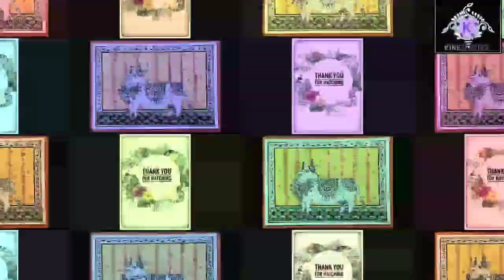Madhubani Cow Painting 🐄|| Step by step easy tutorial video|| Mithila painting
Madhubani Cow Painting 🐄|| Step by step easy tutorial video|| Mithila paintings||

Use-Black Gel pen, Sketch pen

Reference-Google 💁🏻‍

Artist- Tamalika❤️